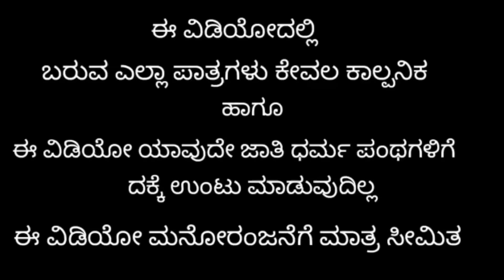ಕಿವುಡರ ಕಿರಿಕಿರಿ ಉತ್ತರ ಕರ್ನಾಟಕ ಕಾಮಿಡಿ